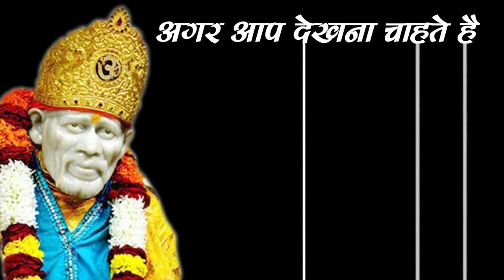जब शिरडी वाले साई बाबा ने बचाई मेरे पिताजी की जान - Rajeev Malhotra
साई मुस्कान एक ऐसी संस्था जो गरीब जरुरत मंद बच्चो को पढ़ाने के लिए तत्पर रहती है , आप इस स्कूल में एक या उस से अधिक बच्चो को पढ़ाने के लिए गोद ले कर आर्थिक सहयोग कर सकते है
साई बाबा से जुड़े अनुभव आप भी हमे भेज सकते है
Enquiry
contect number
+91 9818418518